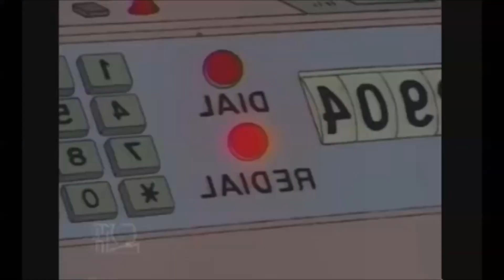Mark Dice [Meme Compilation]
Mark 'Meme' Dice strikes again.